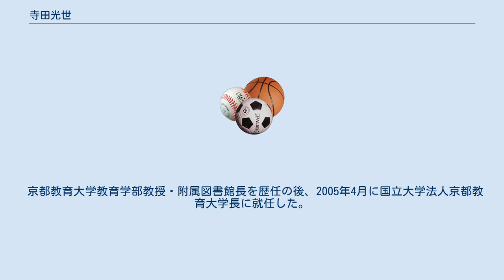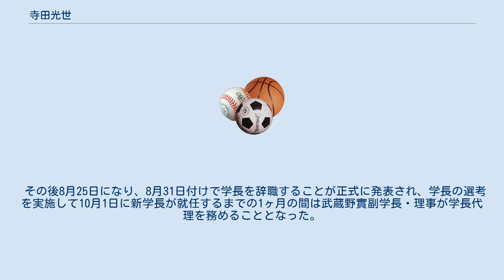寺田光世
寺田 光世（てらだ みつよ、1942年1月 - ）は体育学者。
専門は体育学、環境生理学、公衆衛生学及び健康科学。
2005年4月より2009年まで京都教育大学の学長を務めた。
 京都学芸大学学芸学部特修体育学科健康学専攻卒。
広島大学医学博士。
 京都教育大学教育学部教授・附属図書館長を歴任の後、2005年4月に国立大学法人京都教育大学長に就任した。
学長就任後に京都府内の私立大学（同志社女子大学, 京都産業大学, 京都女子大学, 佛教大学, 立命館大学）と連携して開発した教育プログラム「連合大学院による教員養成高度化京都モデル」は文部科学省の「資質の高い教員養成推進プログラム（教員養成GP）」に採択され、同志社大学と龍谷大学も加わった連合教職大学院を2008年度より立ち上げた。
 また、平成17年度（2005年度）には現代的教育ニーズ取組支援プログラムとして大学の取り組み「知的財産創造・活用力を育成する教員の養成」が採択された。
 2009年7月6日、自らが学長を務める京都教育大学の学生が起こした集団準強姦事件の責任を取って8月末日付で学長職を辞職する意向を表明した。
 その後8月25日になり、8月31日付けで学長を辞職することが正式に発表され、学長の選考を実施して10月1日に新学長が就任するまでの1ヶ月の間は武蔵野實副学長・理事が学長代理を務めることとなった。